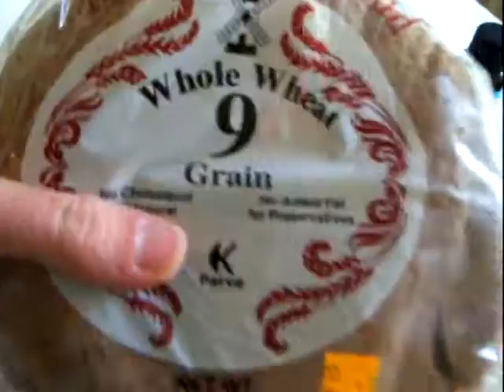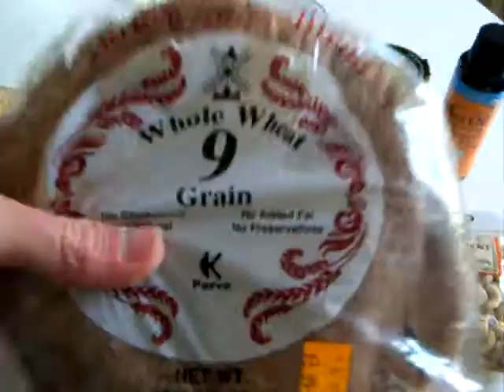Comnt: DMSO + Iodine = Dimethyl Sulfoxiodine Pt.4c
The combination of Iodeene with DMSO (dimethyl sulfoxide) eliminates the tendency of elemental Iodeene to upset the stomach if these directions are followed: let no metals, plasticware, starches, or sweeteners come into contact with the Iodeene; consume this mixture on an empty stomach; followup at least half an hour later with Vitamin 'C' before consuming anything else; and use only distilled water and freshly squeezed lemon juice to dilute and improve the flavor. Consume plenty of fluids before and afterwards.

A Playlist to watch Dr. David Brownstein talk about the benefits of Iodeene (all four episodes; Real Player required):

Good health to us ALL!...